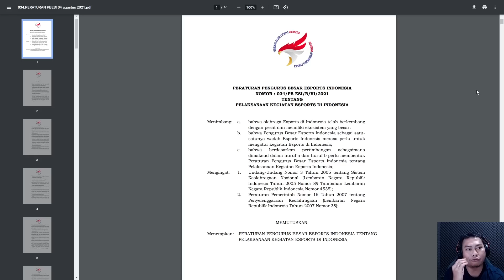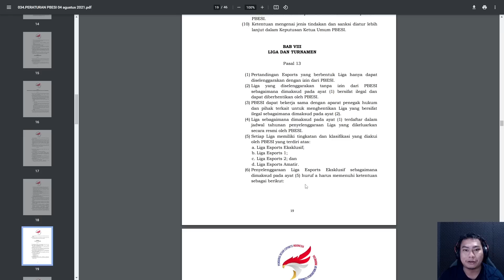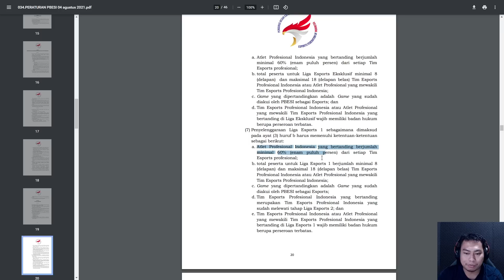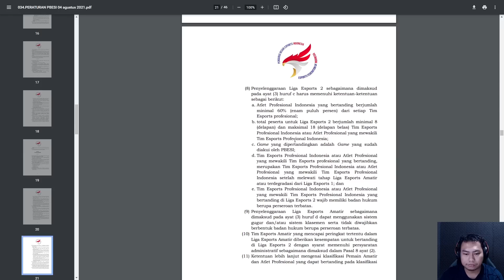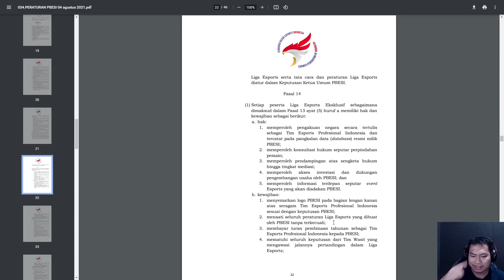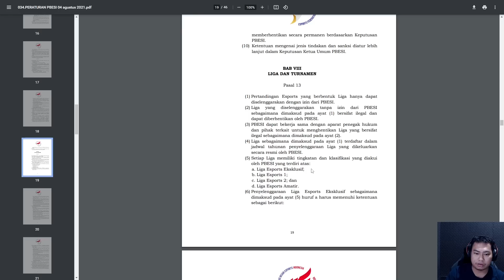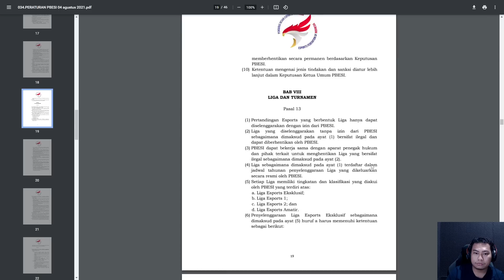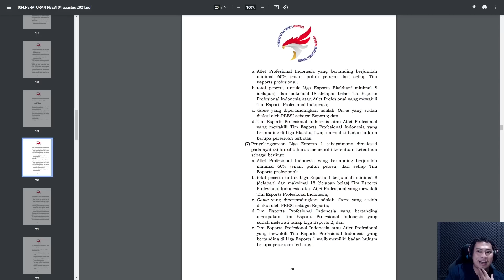MEMBEDAH PERATURAN PBESI BERSAMA ADMIN HALAMAN1.ID